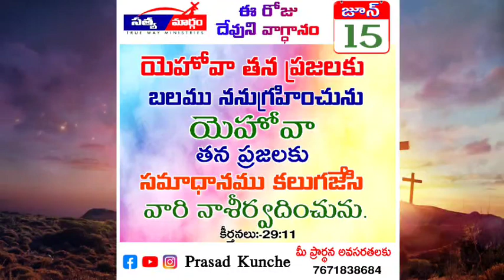ఈ రోజు దేవుని వాగ్ధానం - జూన్ 15